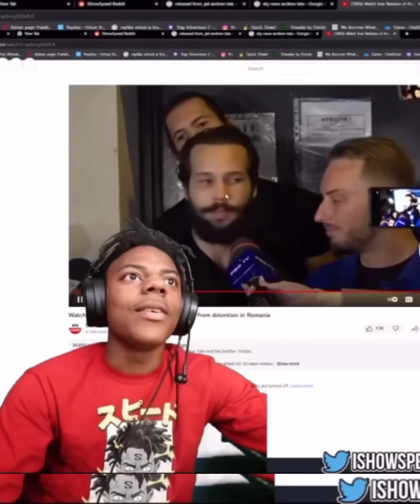Andrew Tate released from Jail 😱